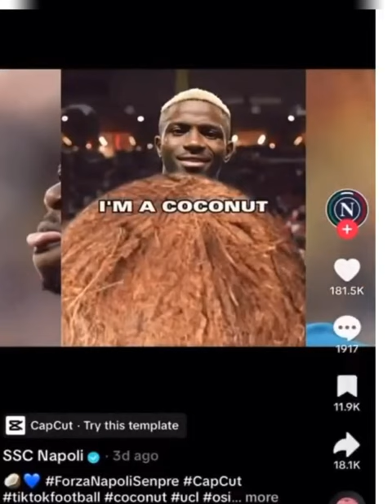The videos Napoli Football Club Posted that Offended Victor Osimhen